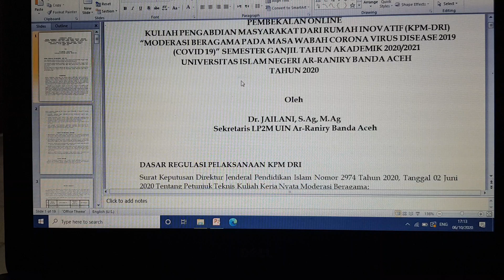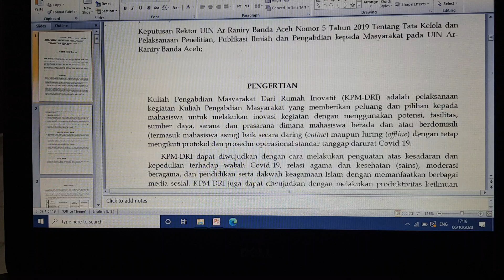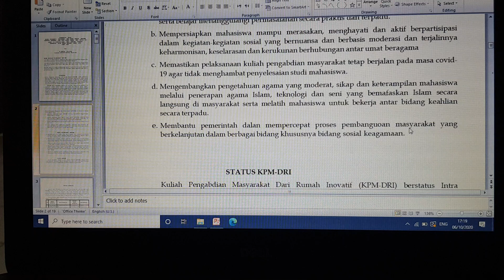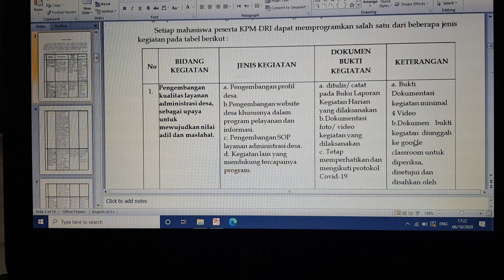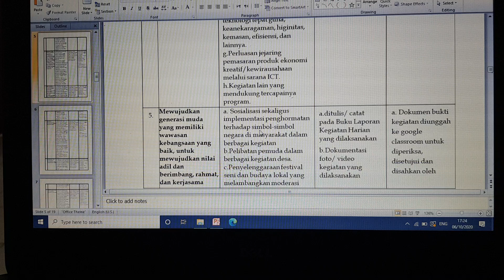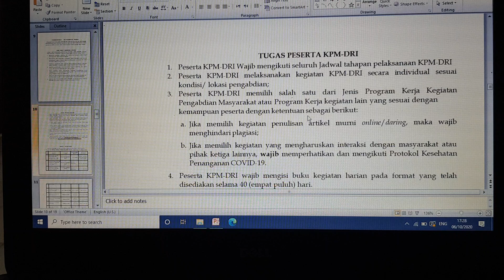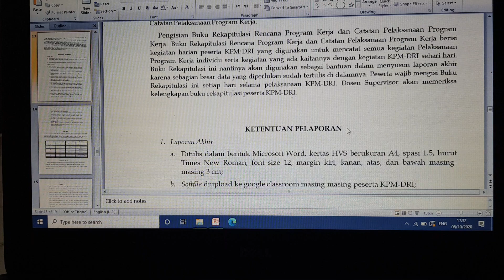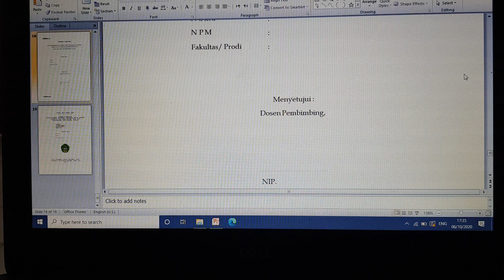Materi Pembekalan Mahasiswa KPM-DRI Semester Ganjil T.A 2020/2021 (Part 2)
Penyampaian materi pembekalan Mahasiswa Peserta KPM-DRI tentang : Fungsi, Tujuan Pelaksanaan Kegiatan Lapangan serta Penulisan Laporan KPM-DRI. oleh Sekretaris LP2M UIN Ar-Raniry Banda Aceh, Bapak Dr. JAILANI, S.Ag., M.Ag.